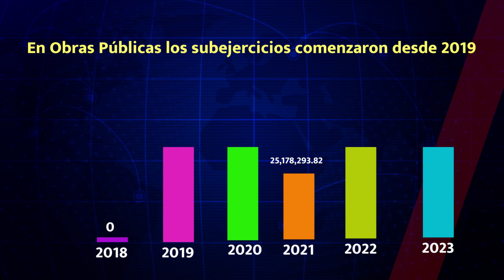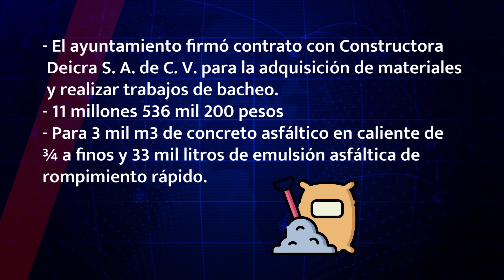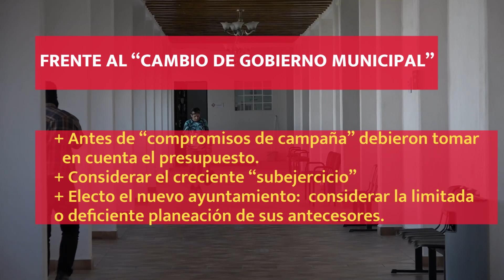En Obras y Seguridad el 90% del subejercicio de 6 años: +771 MDP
Antes de “compromisos de campaña” debieron tomar en cuenta el presupuesto. Considerar el creciente “subejercicio”. Electo el nuevo ayuntamiento: considerar la limitada o deficiente planeación de sus antecesore. dinero subejercicio administraciónpública 💵